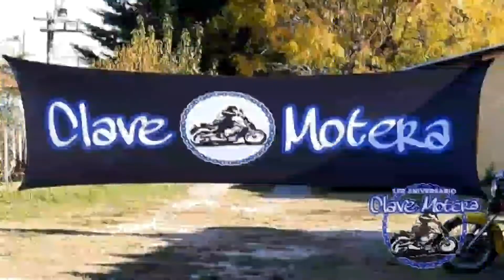Spot Ruteada Carmen de Areco